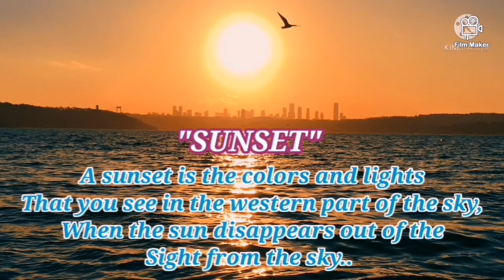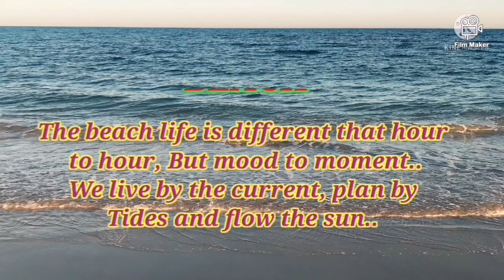SUMMER BEACH KUWAIT 2021